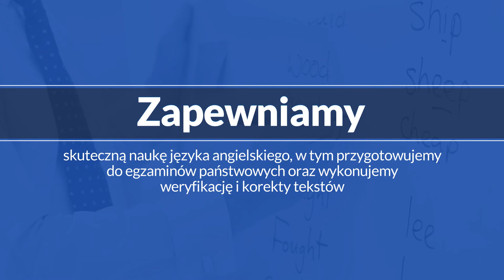Tłumacz Przysięgły Języka Angielskiego Bełchatów City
TłumaczPrzysięgłyJęzykaAngielskiego Dariusz Spaliński jest właścicielem biura tłumaczeń i nauki języka angielskiego City, które znajduje się w Bełchatowie, w województwie łódzkim. Biuro działa od 1995 roku i oferuje tłumaczenia ustne oraz pisemne, zarówno dla osób prywatnych, jak i firm.

Tłumaczeniu lub korekcie podlegają najróżniejsze teksty, od dokumentów urzędowych, po certyfikaty, świadectwa szkolne, instrukcje obsługi oraz prywatne korespondencje. Biuro opracowuje również tłumaczenia uwierzytelnione.

Oprócz tego tłumacz prowadzi również lekcje i korepetycje z języka angielskiego. Przygotowuje swoich uczniów do zdania egzaminów maturalnych i międzynarodowych, takich jak FCE, CAE, czy TOEFL.

Zapraszamy do kontaktu z biurem City z Bełchatowa.